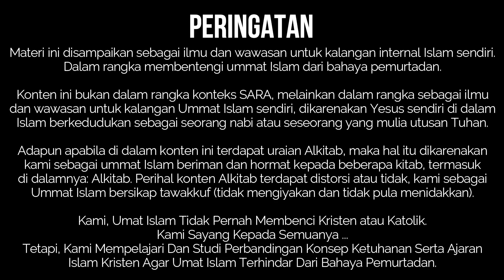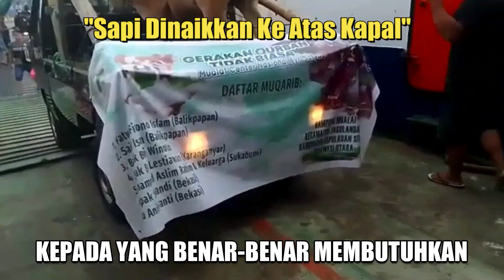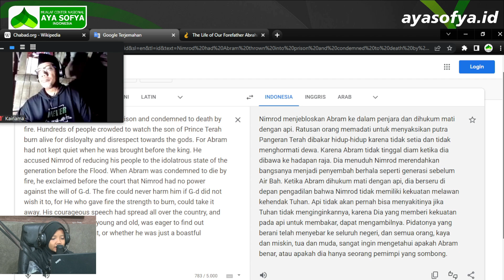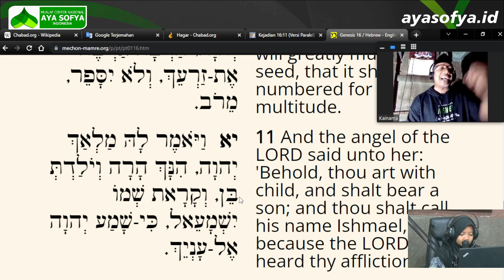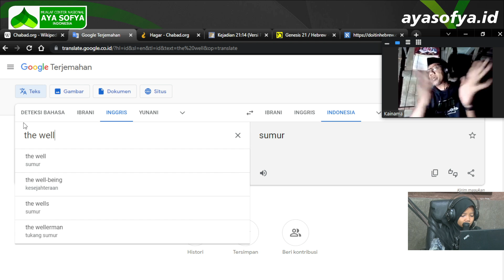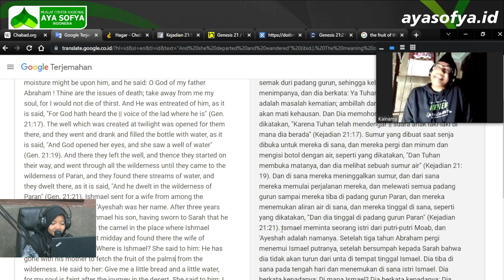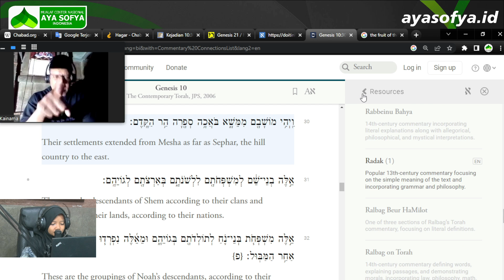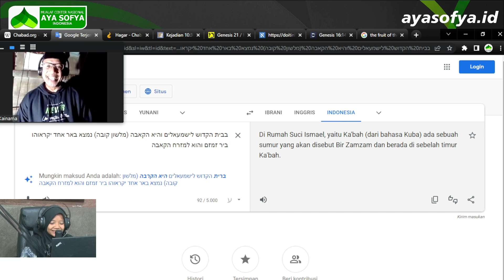Terpampang Nyata!! Ada Air Zam Zam Di Dalam Bible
Pada kesempatan kali ini Ust Kainama bercerita tentang Air Zam Zam yang ada di dalam Bible. Menjelaskan dengan tuntas silsilah dan cerita tentang Nabi Ibrahin beserta anak Istri beliau.

REKENING DONASI:
MUALAF CENTER NASIONAL AYA SOFYA INDONESIA
BANK MANDIRI
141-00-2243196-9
An. Mualaf Center Aya Sofya

YouTube: MUALAF CENTER AYA SOFYA
Facebook: Mualaf Center AYA SOFYA